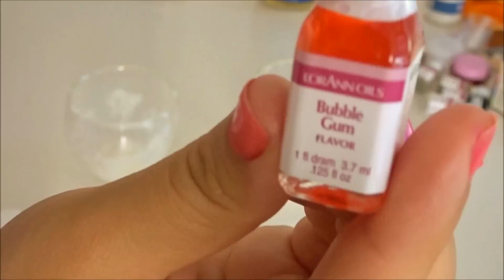DO IT YOURSELF | ECHTE LUSH LIPSCRUBS | POPCORN, BUBBLEGUM, MINT | Charlotte Blitzblum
Hoi leuke do it yourselvers :) In deze video maken we lipscrubs! Doen jullie vast de duimpjes omhoog?? :) En we maken niet zomaar lipscrubs, nee, de 3 echte scrubs die in Nederland verkrijgbaar zijn bij de Lush! Het is heel gemakkelijk om deze scrubs na te maken en nog gemakkelijker om gewoon een basis lipscrubje te maken. Dus de keus ligt helemaal bij jullie zelf!
Wat je in ieder geval nodig hebt voor een basisscrub:
- Suiker
- Olie (eetbare)
- Honing
- Bewaarbakje/potje
Voor een scrub met een smaakje en kleurtje:
- Smaakstoffen
- Kleurstoffen (taartenwinkel, hobbywinkel, jamin? makro)
- Zout (voor de popcorn scrub)
- Bruine basterdsuiker voor de mint en popcorn scrub (als je geen kleurstof hebt)
Extra:
- Krijtbordtape/krijtbordetiketten
Of gewone tape/etiketten/stickers

Laten jullie mij weten wat jullie van deze DIY vonden en of jullie de scrubjes ook gaan maken? Willen jullie meer DIY's zien? Er komt in ieder geval nog een Lush shower gellies diy aan! Laat evenn weten of jullie dat leuk vinden of dat jullie liever andere soort filmpjes zien! Vragen kun je ook altijd stellen :) Bedankt voor het kijken en het lezen van dit bericht!

Hoi allemaal, ik ben Charlotte! Ruim twee weken geleden ben ik zonder enige twijfel, spontaan een eigen youtube- kanaal gestart! Ik vind het vanaf het eerste moment geweldig om video's te maken & ik word er echt gelukkig van!

Ik ben behoorlijk actief op social media, dus mocht je meer video's, foto's, informatie en updates van mij willen, dan kun je  mijn facebook pagina liken! Dat zou ik bovendien erg leuk vinden!
Ook kun je mij volgen op instagram!

Heel erg bedankt voor het kijken naar deze video en hopelijk tot de volgende! Heb je tips of tops voor mij? Ik hoor ze graag van je!

Liefs xx,
Charlotte.